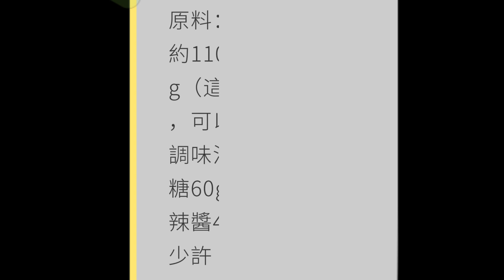Roasted Pork with Potato 감자 로스트 土豆燒肉┃土豆燒肉可以這麼做，土豆粉爛，肉塊酥爛不油膩，是下飯、下酒的必備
You can turn on CC subtitles  可以開啟CC字幕    CC 자막을 열 수 있습니다
English、한국어、Español、Português、Deutsch、Русский、日本語、Français、Tiếng Việt、ภาษาไทย、Italiano   Bahasa Indonesia   Malaysia

Roasted meat with potatoes can be done this way, the potato powder is rotten, the meat is crispy and not greasy, and it is a must for rice and wine!

Ingredients: about 1100g of pork rump with skin, 500g of small potatoes (the skin of these potatoes is also tender, so you can leave the skin on)
Sauce: 90g soy sauce, 60g sugar, 8g dark soy sauce, 40g Korean hot sauce, anise and green onion.

감자 불고기는 이렇게 만들 수 있는데, 감자가루와 고깃덩어리가 기름기가 없고 바삭바삭하여 밥반찬과 술안주의 필수품입니다.

재료 : 돼지등심살 약 1100g 알감자 500g (이 감자도 껍질이 부드러워 껍질을 벗기지 않아도 됩니다)
소스:생추 90g 설탕 60g 노추 8g 고추장 40g 팔각, 파 약간

原料：帶皮豬後臀肉約1100g  小土豆500g（這種土豆皮也嫩，可以不去皮）
調味汁：生抽90g  糖60g  老抽8g  韓國辣醬40g  八角、蔥少許